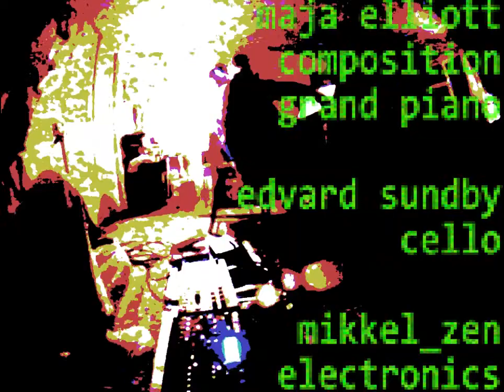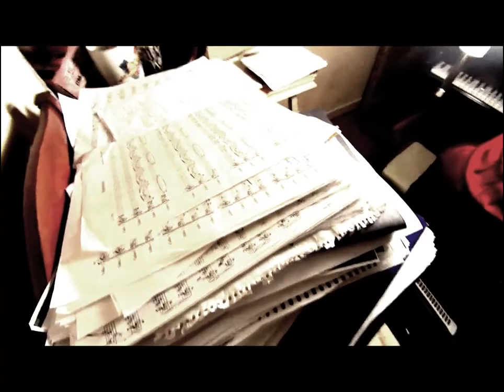Mikkel_Zen, Maja & Edvard - On The Edge Of Lyricism (1 of 2)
Maja Elliott: Composition and grand piano
Edvard Sundby: Cello
Mikkel Zen: Electronics